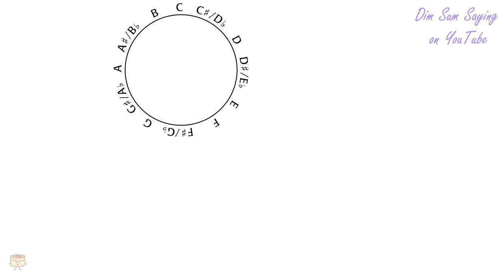"CHROMATICALLY" in Cantonese (上色) - Flashcard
[seung5 sik1] "CHROMATICALLY" in Cantonese (上色) - Flashcard. Additional information about the word: chromatically.